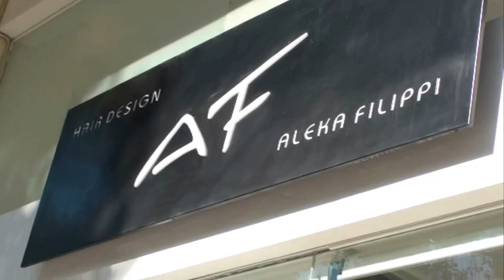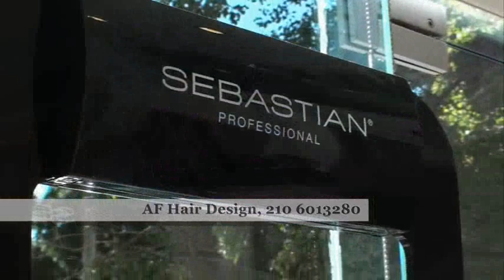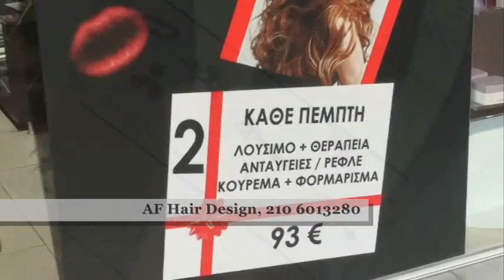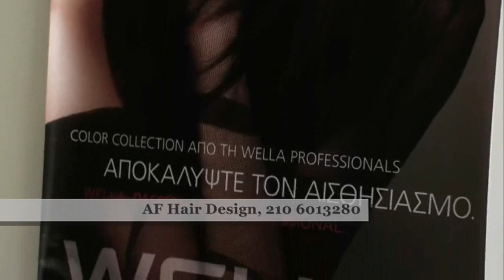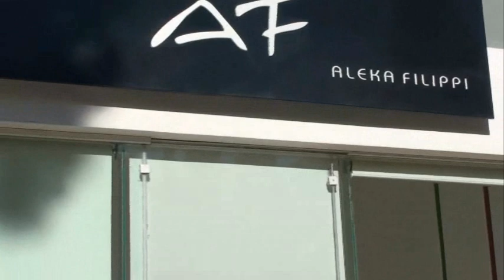AF Κομμωτήριο Hair design, Αγία Παρασκευή